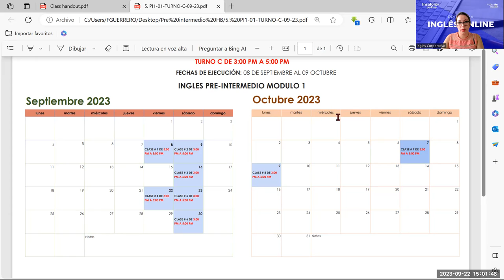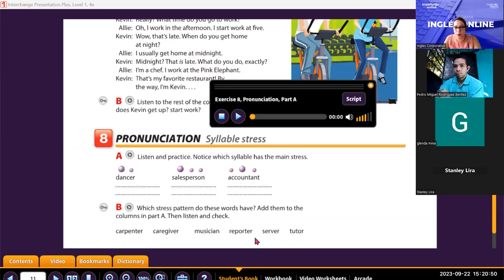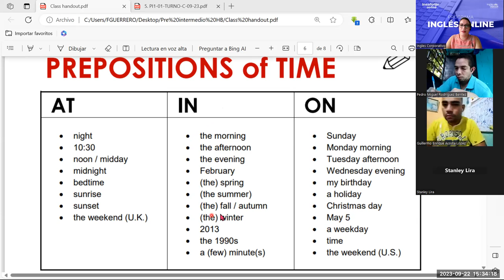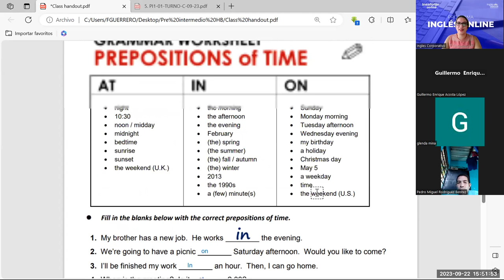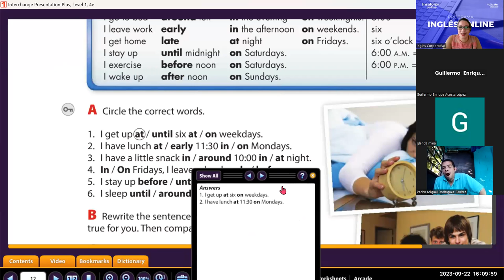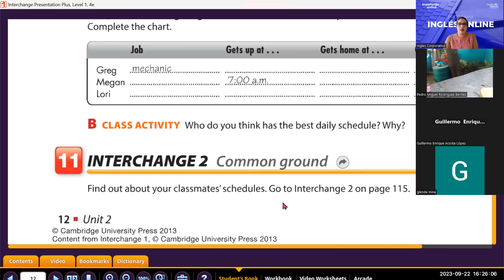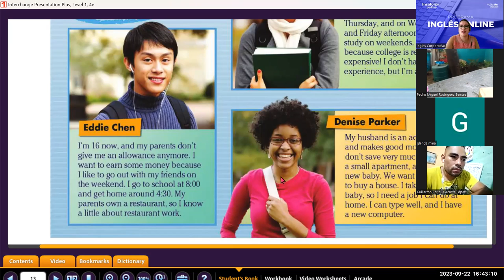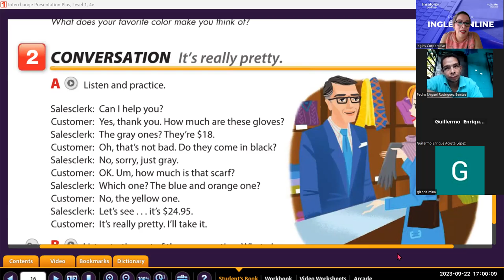Sesion -04-22-09-2023- PI1-01-TURNO-C-09-23-Guerrero- Prepositions of time.